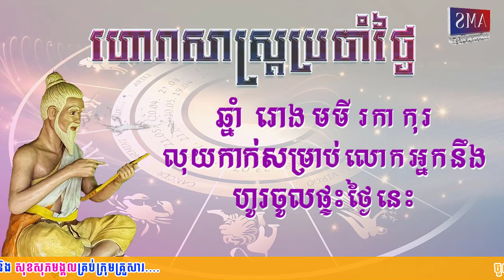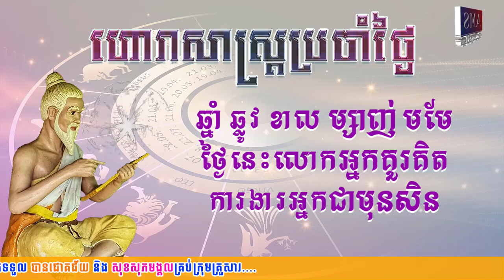ហោរាសាស្រ្តប្រចាំថ្ងៃអង្គារ៍ ទី២៤ ខែមករា ឆ្នាំ២០២៣ | Horoscope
👉ហោរាសាស្រ្តប្រចាំថ្ងៃអង្គារ៍ ៣កើត ខែមាឃ ឆ្នាំខាល ចត្វាស័ក ព.ស២៥៦៦ត្រូវនឹងថ្ងៃទី២៤ ខែមករា ឆ្នាំ២០២៣
👉ចំណាំៈ ឆ្នាំទាំង៤ រោង មមី រកា កុរ រាសីឡើងខ្ពស់ត្រដែត។ ថ្ងៃនេះលោកអ្នកនឹងជួបលាភសំណាង ក្នុងទំនាក់ទំនងធំដុំ លុយកាក់ក៏នឹងហូរចូលផ្ទះមិនដាច់ លើសពីនេះ សេចក្តីសុខក៏នឹងកើត ឡើងក្នុងរង្វង់ការងារផងដែរ។
ឆ្នាំទាំង៤ ជូត ថោះ វក ច រាសីល្អមធ្យម។
ឆ្នាំទាំង៤ ឆ្លូវ ខាល ម្សាញ់ មមែ រាសីស្រុតចុះ។